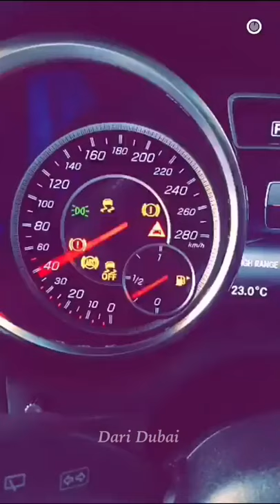Sheikh Hamdan bin Mohammed Al Maktoum & Raden Monica Silvia bint Raden Rachmat Drajat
👑 A Prince & A Princess 👑
Sheikh Hamdan & Raden Monica Silvia